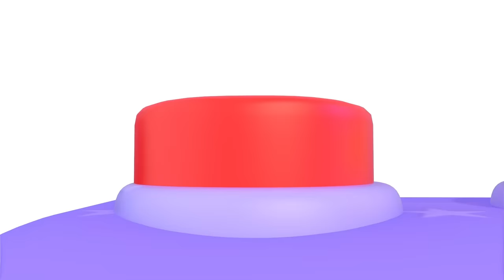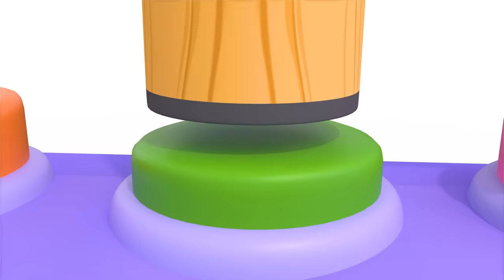Boo Boo Bugs Song | Insects Version | Newborn Baby Songs & Nursery Rhymes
🌈 Get ready for fun and education as each insect is presented with its own unique traits and interesting facts. This is the perfect video for little explorers ready to learn more about the amazing world of living things

Lyrics:
On a summer sunny day
Little baby wants to play
Help me, Mommy, please
can you look at this
Boo boo my knee

Don't you worry oh my dear
Boo boo soon will disappear,
Let me wipe away your tear
Don't be afraid and cheer

Verse 2
Little brother wants to play
Help me, Sister, please
Boo boo my finger

Verse 3
Boo boo my hand